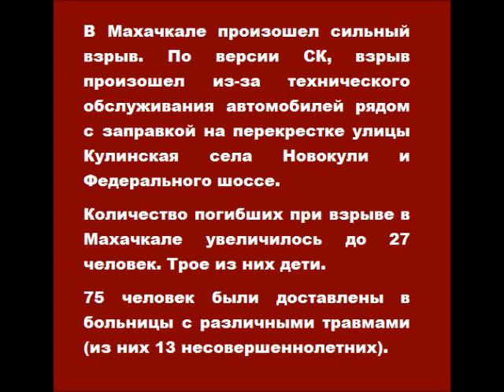В Махачкале произошел мощный взрыв на АЗС